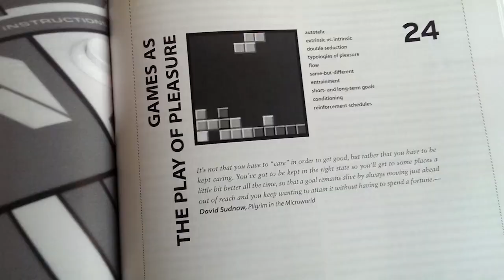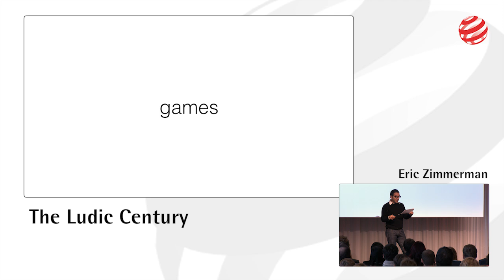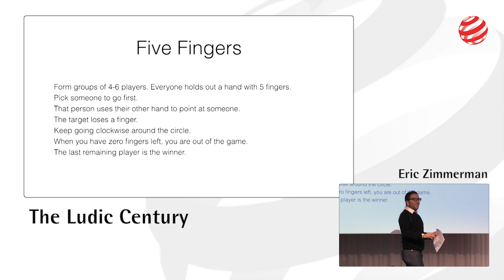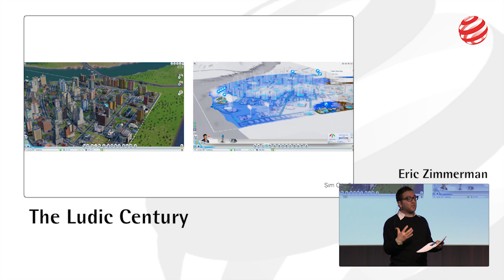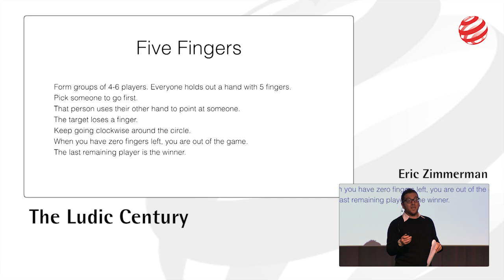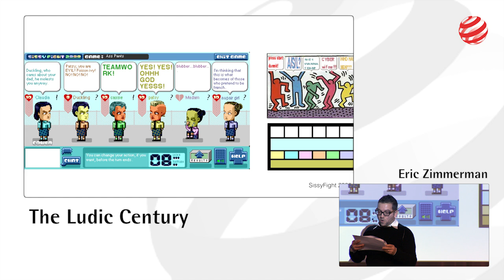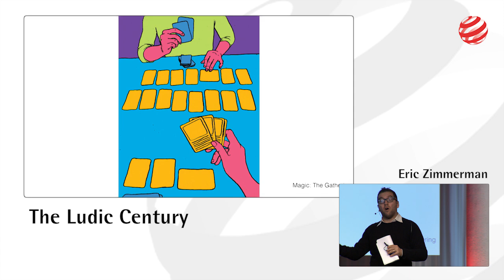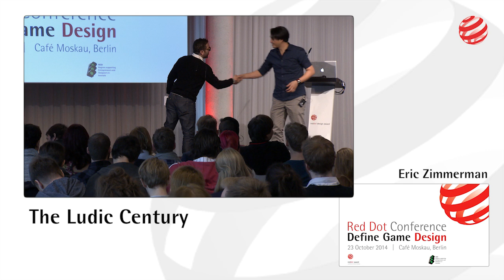Red Dot Conference 2014 - Define Game Design: Eric Zimmermann